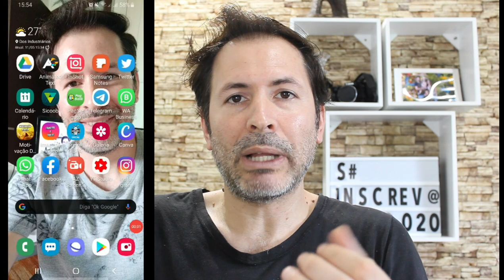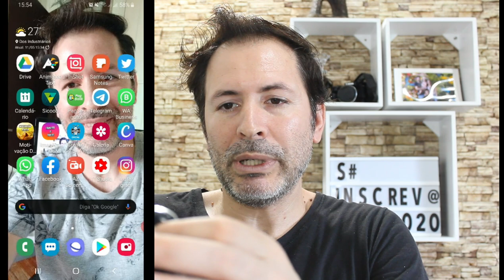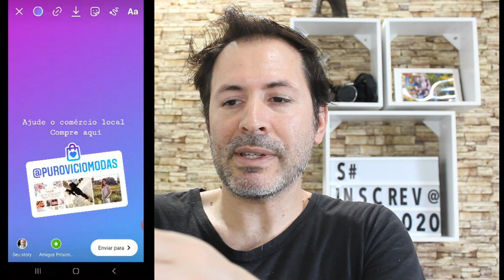NOVO STICKER DO INSTAGRAM APOIE AS PEQUENAS EMPRESAS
Olá pessoal. bora conhecer o novo adesivo ou sticker que vai ajudar o comercio local, vamos usar , vamos divulgar e ajudar as pequenas empresas, veja o vídeo e saiba como fazer e vamos todos juntos se ajudar.